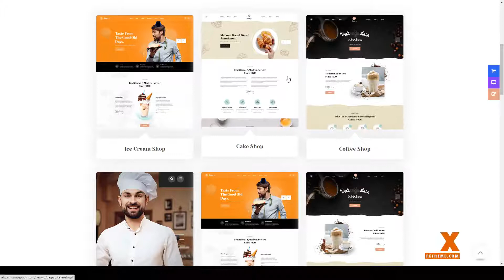Bagery - Ice Cream Shop WordPress Theme cake ice cream Yui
Columns 3

 Layout Responsive

 Tags bakery, bakery shop, bread, cake, coffe, cookies, cupcake, food, health, ice cream, product, recipe, restaurant, snacks, sweet